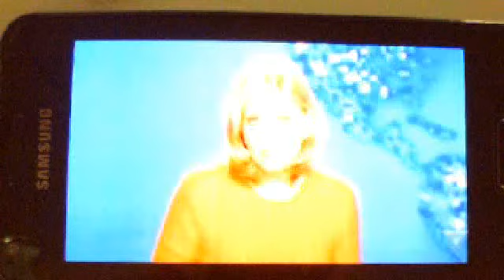Watch dramatic footage from inside plane plunging into the ocean in hawaii